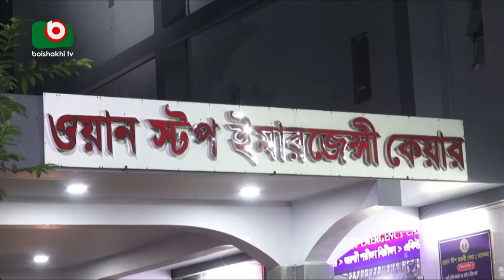কন্টেইনার ডিপোতে আগুনে নিহত ৩৭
কন্টেইনার ডিপোতে আগুনে নিহত ৩৭ | Farid | 05Jun22